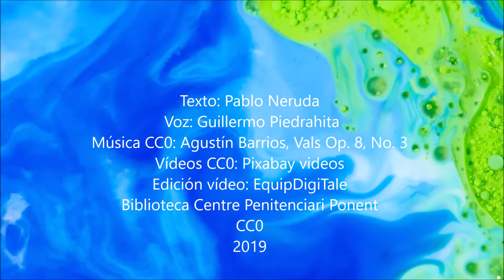POV07_19 Soneto LXVI de Pablo Neruda per Guillermo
VideoRelat sobre l'obra de Pablo Neruda creat per Guillermo de CP Ponent. Porjecte DigiTale